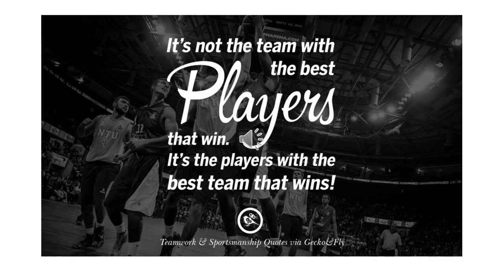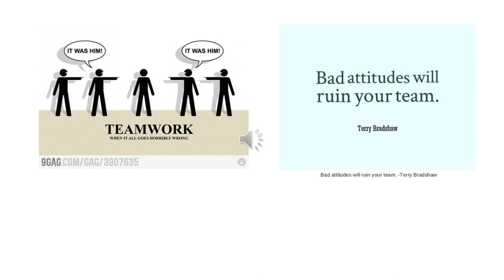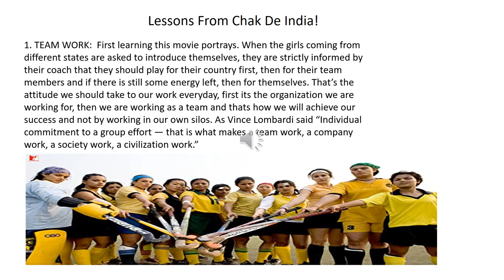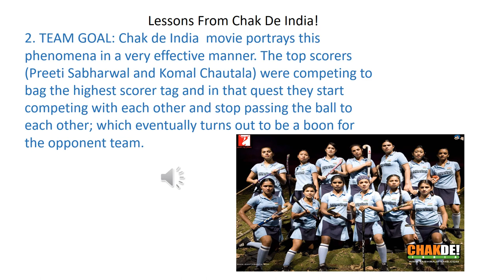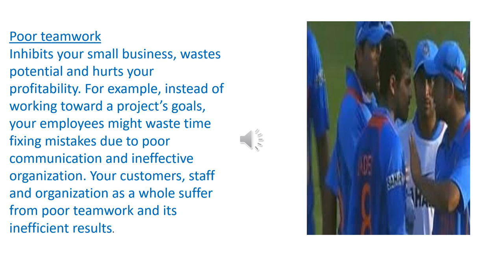CLASS 8-NCERT-"UNITY IS STRENGTH "